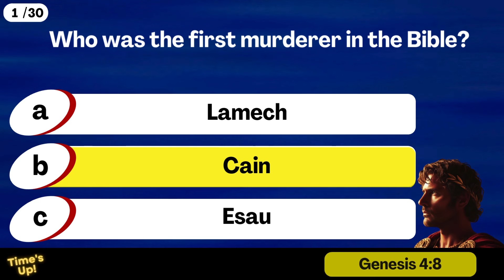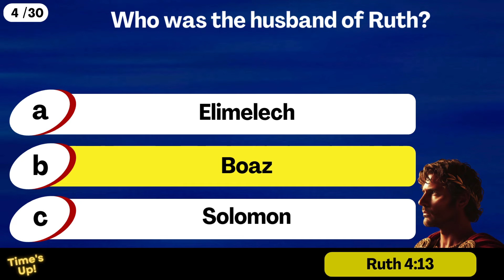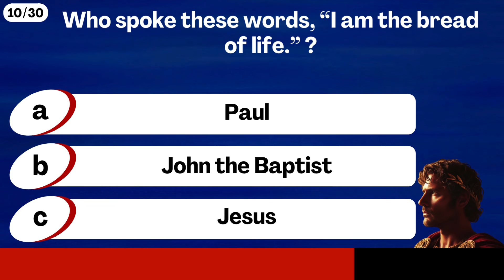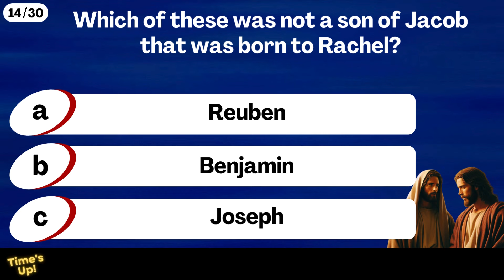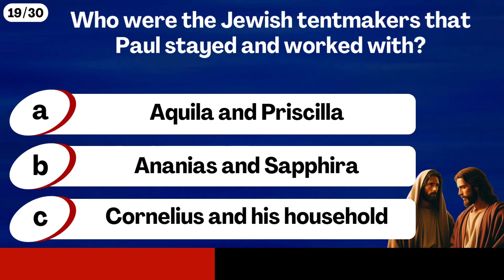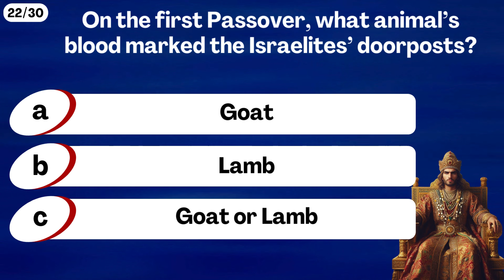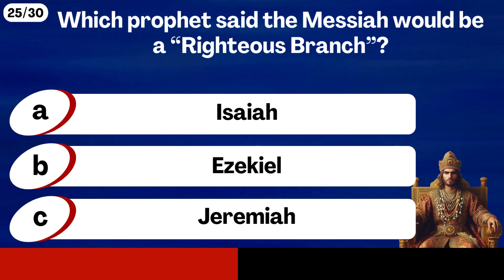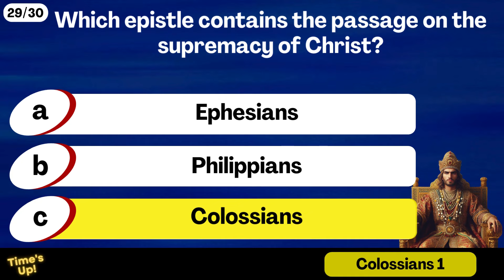The Ultimate Bible Quiz: 30 Questions: 3 Levels - Easy | Medium | Hard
Get ready to test your Bible Knowledge. Is this the most challenging Bible quiz you’ve ever encountered?! With 30 thought-provoking questions spanning the entire Bible, this ultimate test will take you on a journey through the Bible.

The quiz is carefully divided into three levels of difficulty - Easy, intermediate, and difficult - allowing you to progressively put your Biblical knowledge to the test. Each level contains a variety of questions from both the Old and the New Testaments, and from a variety of Biblical topics: Biblical accounts, Bible Geography, characters, famous verses and quotes, prophecies and more.
We end the quiz with a thought-provoking bonus question. The question this week reminds us that we all have sinned, and fall short of the glory of God. Stay until the end and share your thoughts on this sobering truth.

We hope you enjoy this Bible quiz and that it helps you deepen your understanding of the Bible and your relationship with God. We pray that this will be useful for either individuals, small groups, youth groups or churches.

This YouTube Channel is part of - an invitation to explore God's Word.

Bible Trivia Quiz
00:00 : Introduction
00:17 : Round 1 (Easy)
03:42 : Round 2 (Intermediate)
07:07 : Round 3 (Difficult)
10:32 : Bonus Material